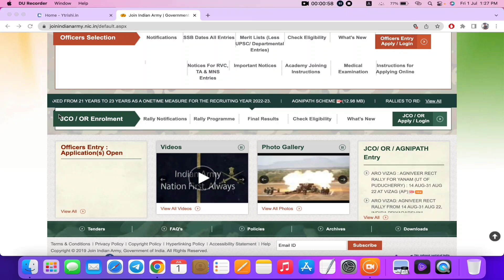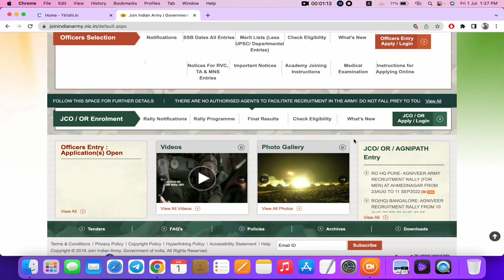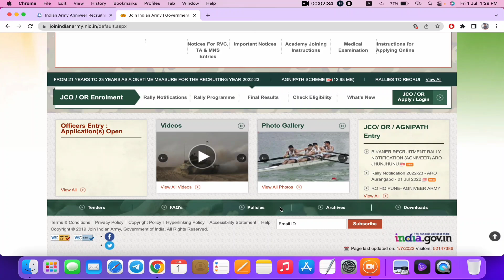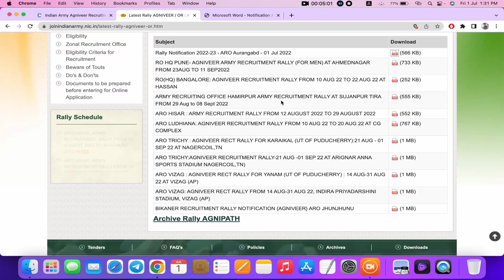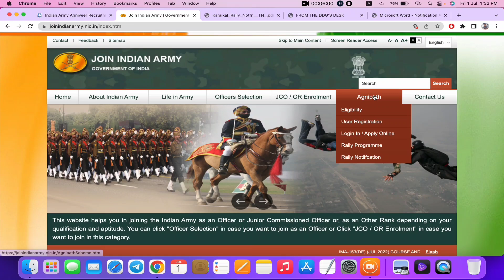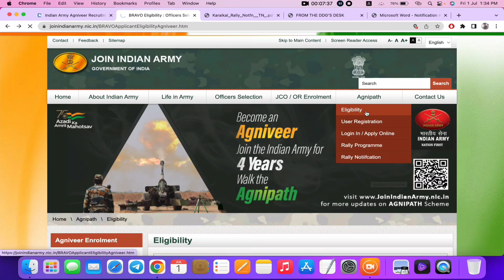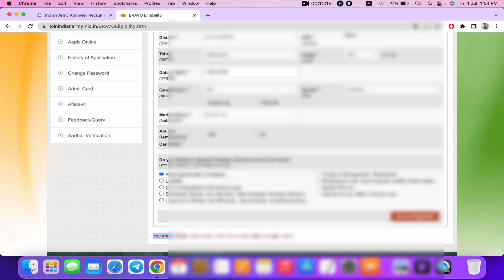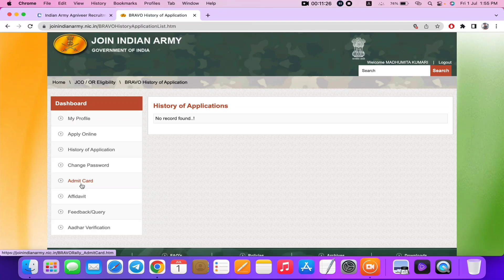Indian Army Agniveer Online Form 2022 Kaise Bhare | How to Fill Indian Army Agniveer Form 2022 Apply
indian army agniveer rally online form 2022,
indian army agniveer rally online form 2022 kaise bhare,
how to fill indian army agniveer rally online form 2022,